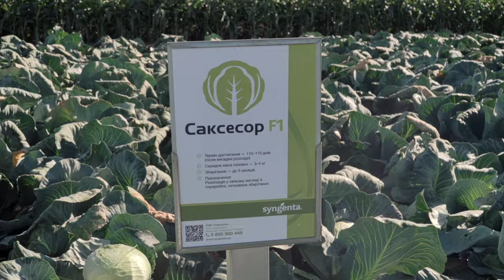Капуста із сегменту Агресора! Саксесор F1, раннє дозрівання та зберігання до 5 місяців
Найпопулярніший в Україні пізній гібрид капусти Агресор має своїх послідовників, один з них Саксесор F1. У відео зібрали всі відеофрагменти, які маємо по цій капусті: в полі, розріз, огляд капустини, коментарі від менеджера компанії виробника.

А також за телефонами:
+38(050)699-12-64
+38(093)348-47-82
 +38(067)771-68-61